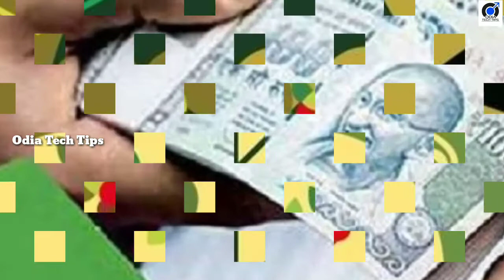Central Government of India Big announcements for interest fee to not be paid by the costumers